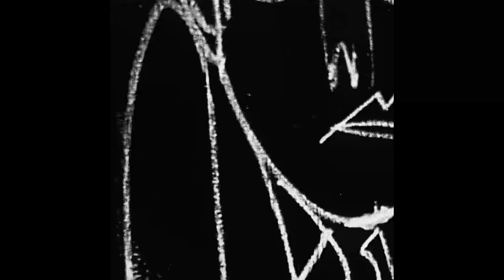Heartless - Hidden Image [126D-12]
Artist: Heartless
Title: Johari Window
Label: 6dimensions
Catalogue: 126D-12
Format: 12" Vinyl
Genre: Electronic
Style: Techno
Release date: December 9, 2019

Tracklist:
A1:    Unknown Self
A2:    Four Rooms
B1:    Blind Spot
B2:    Hidden Image

Heartless kept his productions closely guarded until unleashing them on Steve Bicknell’s 6dimensions. Honing his craft with the gradual building of his studio. Heartless was spurred on in 2014 by the re-emergence of Steve Bicknell productions, drawing on influences from the likes of Aphex Twin and Surgeon combined with the rise of modular equipment, Heartless was armed with a medium to express…...

Following up on his two previous releases on 6dimensions Impulse Model and Internal Crosstalk, Heartless now presents us with Johari Window, expanding on the past and presenting the future sound of Heartless, full of the expected and of course the unexpected, hazy modular sequences, stretched, crushed and laid over kick drums from beyond……